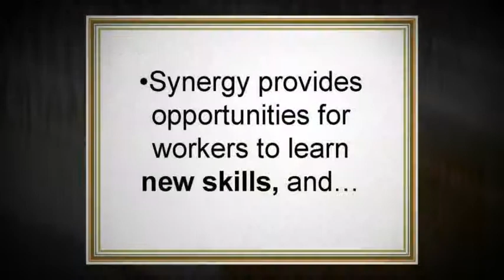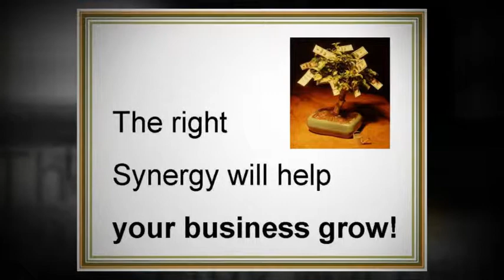CPA in Reno | Reno Accountant Explains Business Synergy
Want to grow your business and maximize potential? Reno accountant Tim Nelson shows you why synergy works!

Proudly Serving Reno, Sparks and northern Nevada

Evans Nelson & Company CPAs
160 W Huffaker Lane

CPA in Reno